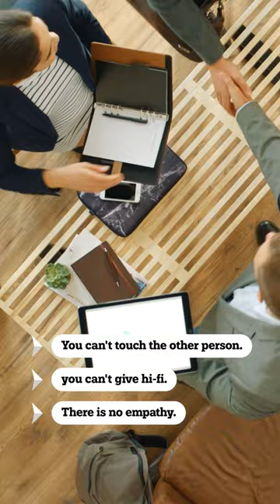Hacks To Be Confident on Zoom Call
Do you struggle to create an impression on a zoom call?

Try these three personal brand challenges to become confident on zoom call:

✅Keep the camera lens of laptop above your eyes
✅Look into the lens instead of looking at people
✅Don't get too close to the lens,not too far

Remember that it's normal to feel a little nervous on Zoom call. Using these tips makes you feel more confident and composed during your call.